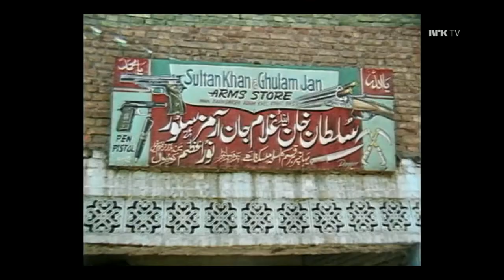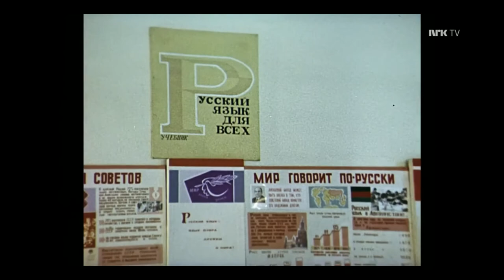Afghanistan: The Wounded Land 03